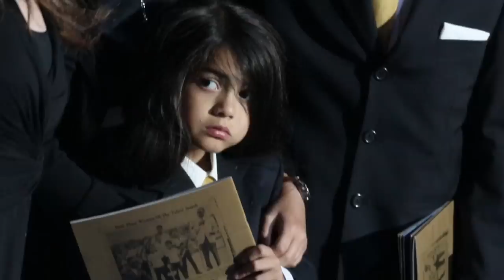What Are Michael Jackson's Children Up To 9 Years After His Death?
It's been nine years since the King of Pop died. Michael Jackson was 50 when he suffered a fatal overdose at his home, leaving behind three young children who were raised by his extended family. Jackson had two children with ex-wife Debbie Rowe, Michael Prince Jr. and Paris. His youngest child, Prince Michael Jackson II, was conceived with an anonymous surrogate. InsideEdition.com's Mara Montalbano has more.